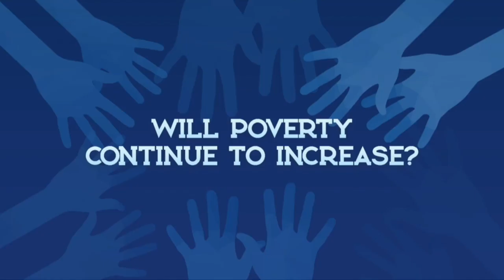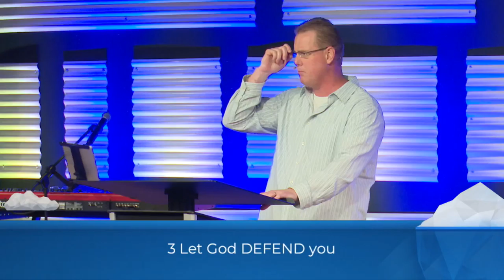Climate Change - An Unstable Climate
As Christians, we need to ask ourselves if we are doing things with excellence. In this first message of our Climate Change series, Pastor Barry discusses how despite what our climate and circumstances look like, we should not compromise and we need to be sold out for Jesus.